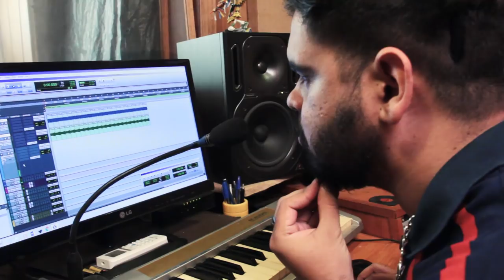FUNK PROIBIDÃO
Mais uma sucessagem garantidíssima nas mãos de MC Together e Jerry Produção! O bagulho fica como? Pikatoofly!

ALAN RIBEIRO: MC TOGETHER
CEZAR MARACUJÁ: JERRY PRODUÇÃO

DIREÇÃO: BRUNO HEITOR
PRODUÇÃO: CANAL IXI
ROTEIRO: CANAL IXI
EDIÇÃO: BRUNO DA SILVA COSTA